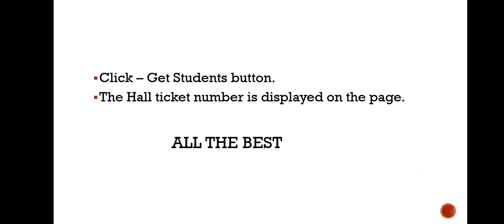Parichaya exam - hall ticket Downloading procedure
Dakshin Bharat Hindi Prachar Sabha Parichaya Examination Hall ticket Downloading procedure.

Fill in the details to view your Hall ticket number.

Click the link below for Parichaya Exam

धन्यवाद!